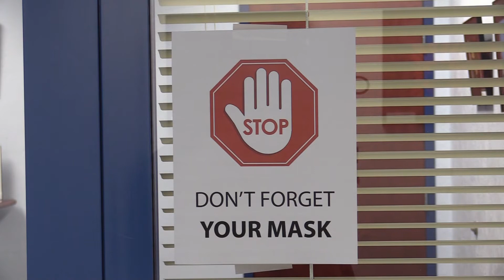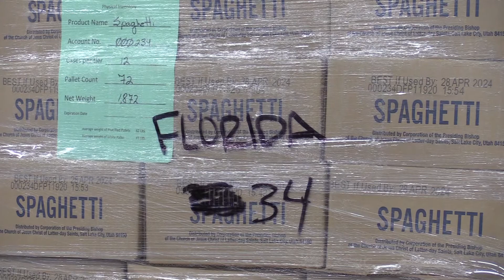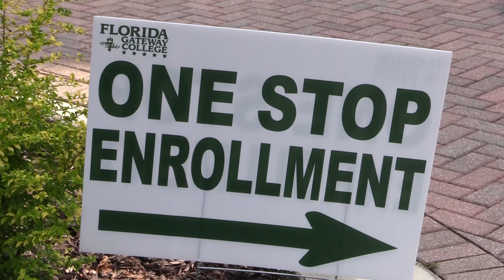2020 July 16 FGC Columbia County News for WCJB TV 20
2020 July 16 FGC Columbia County News for WCJB TV 20